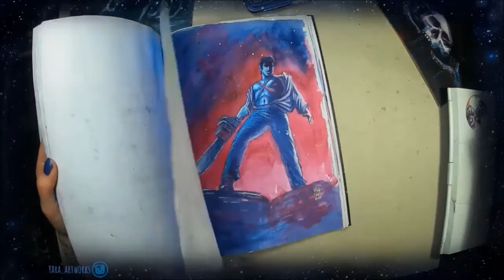30daysArtChallenge watercolor mix